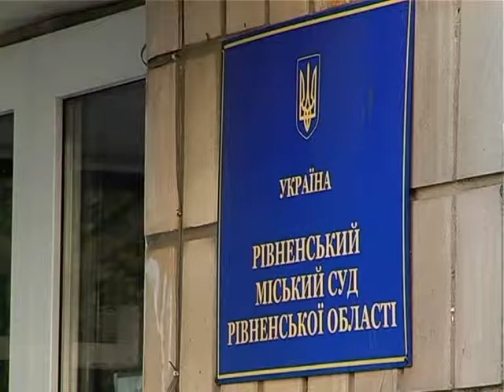У Рівненському міському суді розгляд справи ветерана АТО Сергія Стрільця вкотре ніякне розпочнеться